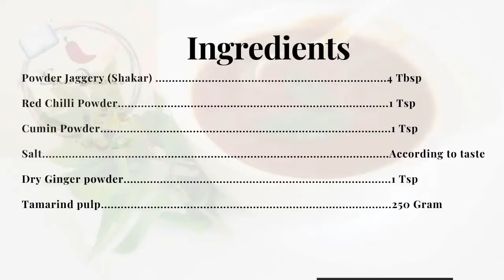how to make imli ki chutney at home | Tamarind sauce recipe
Welcome to Spice Diaries" and learn cooking & much more...

Tamarind Chutney street style banane ka asaan tarkia is recipe ki video main dekhain aaj bht hi asaan or jaldi chutney bnanay ka tareeka. Dahi bhale, gol gappay ya chaat ke saath yeah recipe bht hi behtreen hogi  rehti. Dosa ke saath bhi aap ise kha sakte hain. Video acha laga to zaroor like aur share karain apne friends aur family ke saath. 1000 se ziada likes laane ki koshish karte hain is video par :)

Totally Free:
for every type of restaurant style and home made recipes.

that might otherwise be infringing, Non-proft, educational

Learn how to make tamarind sauce or tamarind chutney as it's called in Trinidad and Tobago. A condiment for popular street foods such as pholourie, aloo pie and doubles. Join and subscribe Spice Diaries as I show you the quick and easy recipe for making this lovely tamarind condiment with a sweet and tangy flavor and a hint of heat from scotch bonnet peppers.